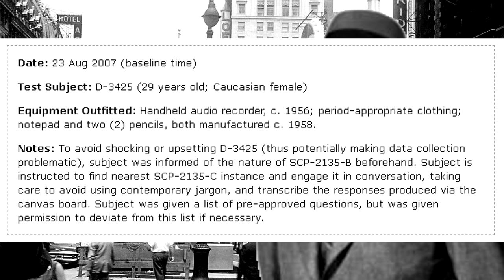SCP-2135 91st Street Station - From Platform to Portal: Investigating the Interdimensional Anomalies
This SCP Foundation reading video is about SCP 2135, the former 91st Street Station, a station of the New York City Subway system located in Manhattan. Prior to its closure in February 1959, SCP-2135 was served by the 1 and 2 trains of the IRT Broadway - Seventh Avenue Line, bounded by the 96th Street Station to the north and the 86th Street Station to the south.

SCP 2135's anomalous properties manifest twice a week, at unpredictable intervals. During this time, a train car (which varies by make and model, but is always a car that was in use by the New York City Subway system during or prior to 1959), hereafter SCP-2135-A, will stop at the station for approximately fifteen seconds. SCP 2135-A is only perceivable to those standing on the subway platform at the time it arrives; non-anomalous trains in service will pass through it as if it were not there, and passengers on those trains are unable to perceive SCP 2135-A's presence as they pass through it.

SCP-2135-B is a replica of the island of Manhattan as it appeared on 1 Feb 1959.

SCP-2135-C are faceless humanoid entities that inhabit SCP-2135-B. SCP-2135-C instances lack eyes, noses, and mouths, but otherwise are replicas of people that were in Manhattan on 1 Feb 1959. All SCP-2135-C instances carry with them a blank white canvas board and a marker; if in a car or other vehicle, they will have one within close proximity of them.

Table of Contents:
00:00 Introduction
02:13 Description
07:52 SCP-2135-C Interview Log